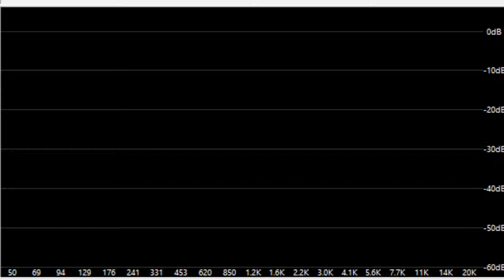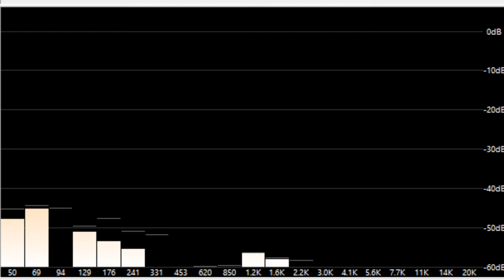[MIDI] Scarlet Field (Original)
Uploading some stuff from SoundCloud.